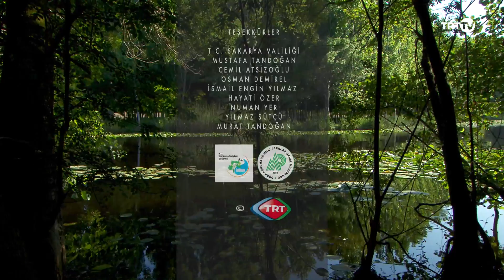Doğa Harikaları 3.Bölüm - Acarlar